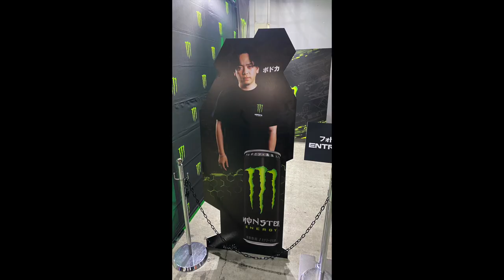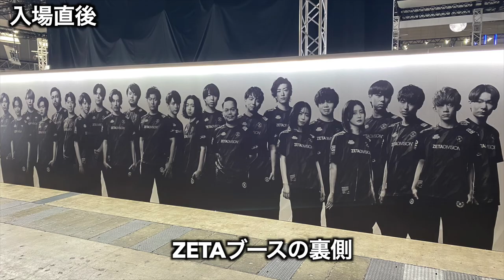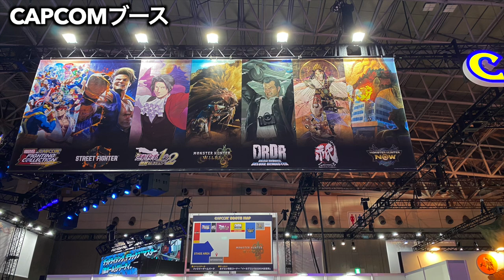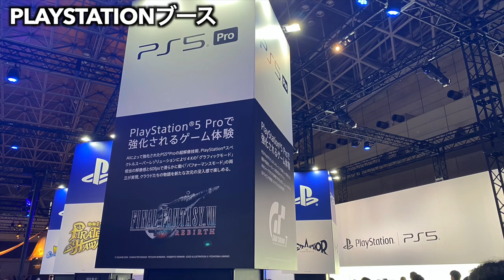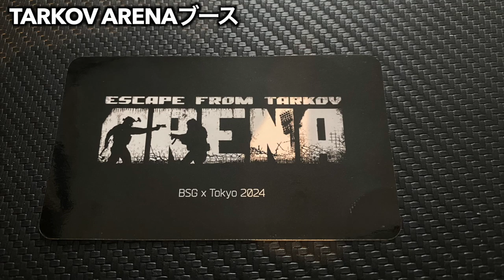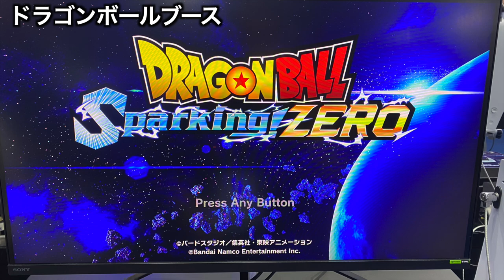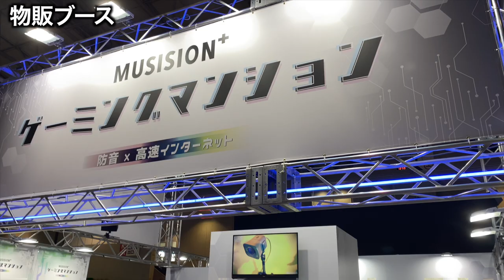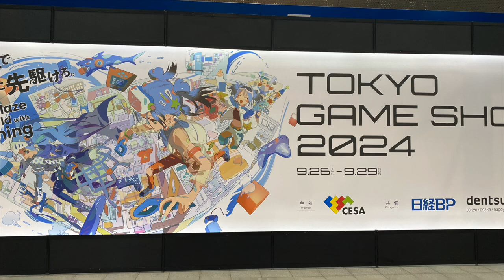【TGS2024】突如として始まった開発者バトル【ビジネスデイ】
2024/9/26, TGS行ってきました

0:00 入場前
1:35 入場直後
2:23 KONAMIブース
3:28 CAPCOMブース
4:54 パルワールドブース
5:35 STALKER2ブース
6:42 PLAYSTATIONブース
7:38 TARKOV ARENAブース
9:02 CALL OF DUTYブース
10:45 ドラゴンボールブース
11:46 龍が如くブース
12:36 物販ブース

OS: Windows10 64bit
CPU: Core i9-10850k
RAM: 64GB
GPU: RTX3090 24GB
キャプチャボード: Monsterx u3.0r or AVerMedia Live Gamer 4K GC573
キーボード: K65 RAPIDFIRE Cherry MX Speed RGB COMPACT
マウス: logicool g402
ヘッドセット: Logicool G G933s無線仕様
マウスパッド: Logicool G G240t
所持中の家庭用ゲーム機:

【サブ機】
OS: Windows10 64bit
CPU: Core i7-7700K 4.2GHz
RAM: 16GB
GPU: GTX1080Ti 11GB+Asetek